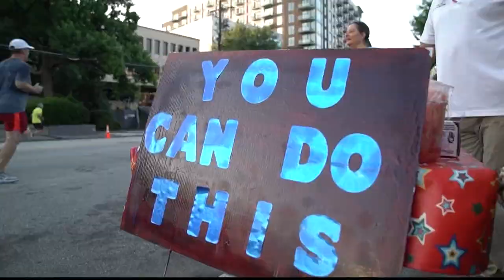Tips for running the AJC Peachtree Road Race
The AJC Peachtree Road Race is looking for "Start wave" volunteers and for people to run the water stops.